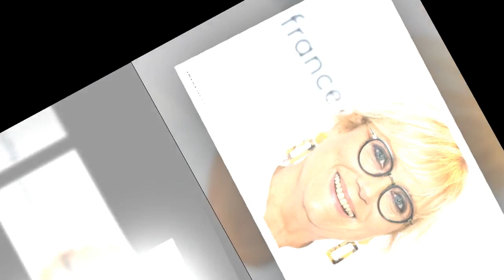« Je reprends » : Catherine Matausch de retour sur France 3 après deux mois d’absence